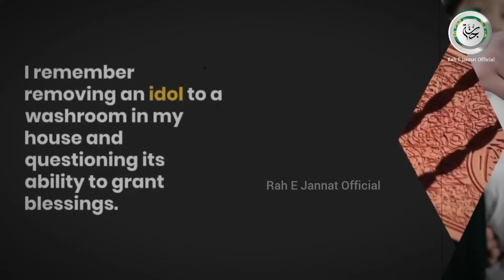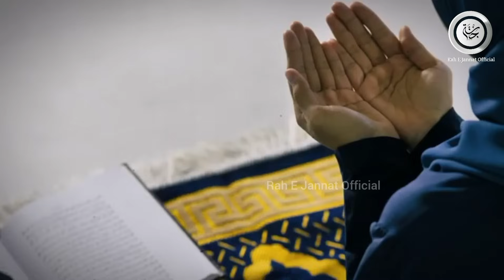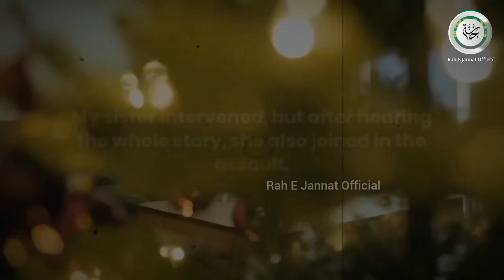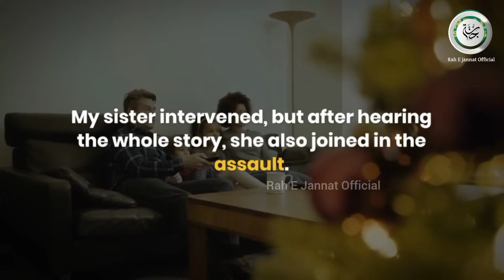Hindu Ladki Ne Islam Qabool Kiya To Zulm ki Inteha Ho Gai 😭 Allahu Akbar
Hindu Ladki Ne Islam Qabool Kiya To Zulm ki Inteha Ho Gai 😭

इस वीडियो का उद्देश्य किसी की भी भावनाओं को ठेस पहुंचाना नहीं है यह वीडियो सिर्फ एजुकेशन के लिए है।

𝐎𝐖𝐍𝐄𝐑                    :   Mohammad Anas
𝐓𝐈𝐓𝐋𝐄                        :   Revert Muslim Story
𝐕𝐎𝐈𝐂𝐄                       :   Mohammad Anas
𝐒𝐂𝐑𝐈𝐏𝐓 𝐖𝐑𝐈𝐓𝐄𝐑    :   Muhammad Anas
𝐄𝐃𝐈𝐓𝐎𝐑                    :   Mohammad Anas
𝐋𝐀𝐁𝐄𝐋                       :   Rah E Jannat Official
𝐁𝐎𝐎K                         :   Hame khuda Kaise

𝐇𝐞𝐲 𝐆𝐮𝐲𝐬,

𝗬𝗼𝘂 𝗰𝗮𝗻 𝗳𝗼𝗹𝗹𝗼𝘄 𝗼𝘂𝗿 𝗰𝗵𝗮𝗻𝗻𝗲𝗹 𝗳𝗼𝗿 𝘁𝗵𝗲 𝗳𝗼𝗹𝗹𝗼𝘄𝗶𝗻𝗴: 👇👇

islamic stories,
prophet stories,
Dr Zakir Naik
islamic lectures,
reverted Muslim
stories of the prophets,
quran stories,
sachcha waqiya,
सच्चा वाकिया,